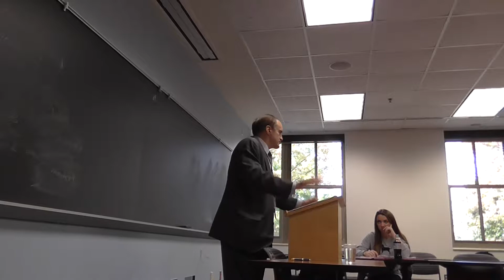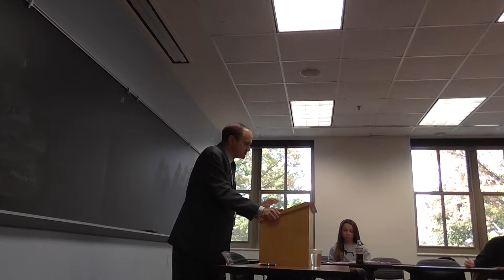Robert Weiner speaking at American University (10/28/2013)